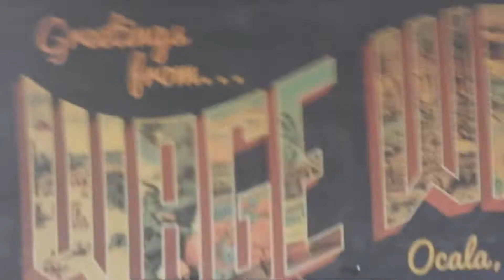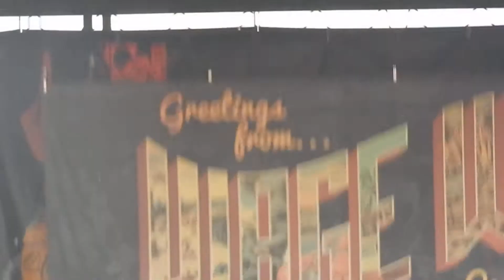Wage War - Stitch - Vans Warped Tour (Nashville, TN)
Wage War preforming "Stitch" Live at Vans Warped Tour, in Nashville, TN on 7/10/18